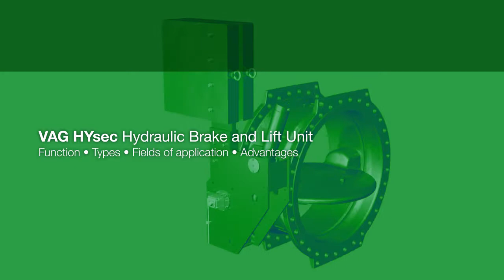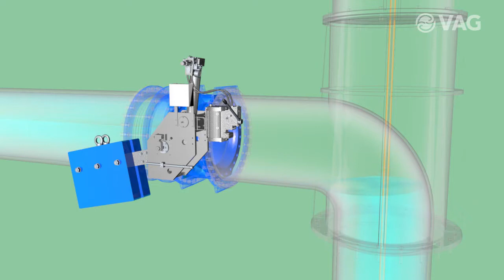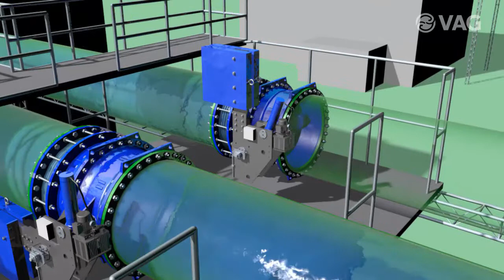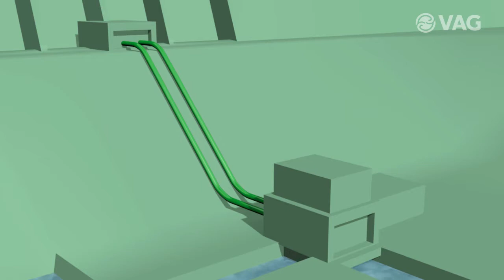VAG HYsec Hydraulic Brake and Lift Unit (VAG EKN® Butterfly Valve) product information EN (Teaser)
Product animation of the VAG HYsec Hydraulic Brake and Lift Unit. The VAG HYsec can be used as controlled pump-check valve, pipe-burst safety device or quick-opening valve and is suitable for use in water treatment, water distribution, in dams, power plants and in industry.